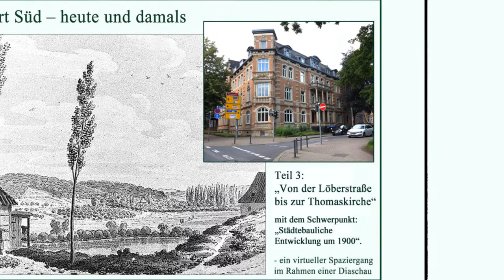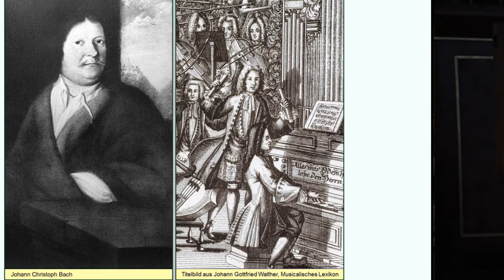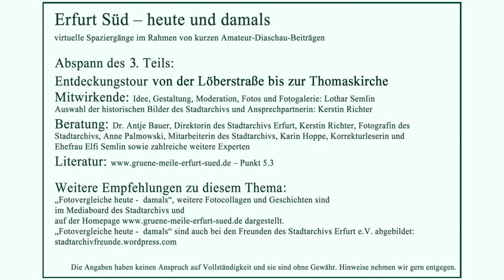Erfurt Süd – heute und damals Teil 3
Erfurt Süd – heute und damals - Teil 3 - "Von der Löberstraße bis zur Thomaskirche“ – mit dem Schwerpunkt „Städtebauliche Entwicklung um 1900" - ein virtueller Spaziergang im Rahmen einer Diaschau.